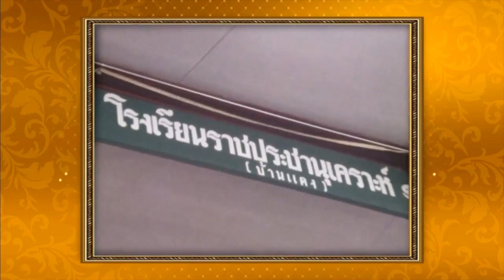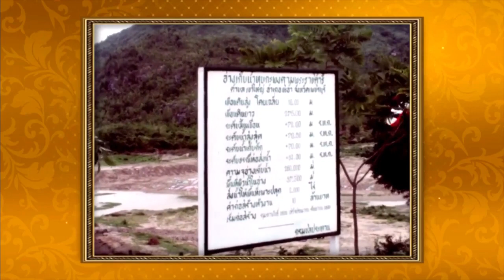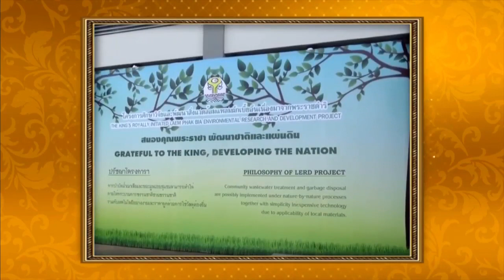สารคดีน้อมสำนึกในพระมหากรุณาธิคุณ เนื่องในโอกาสวันคล้ายวันสวรรคต 13 ตุลาคม 2564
น้อมสำนึกในพระมหากรุณาธิคุณของพระบาทสมเด็จพระบรมชนกาธิเบศร มหาภูมิพลอดุลยเดชมหาราช บรมนาถบพิตร เนื่องในโอกาสวันคล้ายวันสวรรคต 13 ตุลาคม 2564

พระบาทสมเด็จพระบรมชนกาธิเบศร มหาภูมิพลอดุลยเดชมหาราช บรมนาถบพิตร พระมหากษัตริย์รัชกาลที่ 9 แห่งพระบรมราชจักรีวงศ์ ทรงมีพระราชปณิธานแน่วแน่ในการบำบัดทุกข์บำรุงสุขของพสกนิกรทุกหมู่เหล่า ที่อาศัยภายใต้ร่มพระบรมโพธิสมภาร ด้วยทรงตระหนักถึงชีวิตความเป็นอยู่ของคนในชาติเป็นสำคัญ หากพสกนิกรทุกหมู่เหล่าสามารถพึ่งพาตนเองได้ ย่อมส่งผลให้ประเทศชาติสามารถพัฒนาให้เจริญรุดหน้าได้อย่างมั่นคง

เพื่อให้ทรงเข้าพระราชหฤทัยถึงความทุกข์ยากของราษฎรในแต่ละพื้นที่อย่างถ่องแท้ จึงเสด็จพระราชดำเนินไปทรงเยี่ยมราษฎรทั่วทุกภูมิภาคของประเทศ เพื่อทอดพระเนตรสภาพปัญหาต่าง ๆ ด้วยพระองค์เอง ทำให้ทรงทราบถึงความต้องการของที่แท้จริงราษฎร และสามารถพระราชทานความช่วยเหลือได้อย่างตรงจุด โดยทรงเริ่มตั้งแต่การแก้ไขปัญหาเฉพาะหน้าที่เป็นปัจจัยสำคัญในการดำรงชีวิต จนถึงการวางรากฐานการพัฒนาที่มั่นคงและยั่งยืน

ด้วยทรงตระหนักถึงความเดือดร้อนของราษฎรที่ได้รับผลกระทบจากภัยพิบัติทางธรรมชาติ จึงทรงก่อตั้งมูลนิธิราชประชานุเคราะห์ ในพระบรมราชูปถัมภ์ เพื่อเป็นหน่วยงานกลางในการช่วยเหลือผู้ประสบภัยพิบัติทั่วประเทศอย่างเร่งด่วน เช่นเดียวกับโรงเรียนราชประชานุเคราะห์ ที่เปิดโอกาสทางการศึกษาแก่เด็กกำพร้าและเยาวชนผู้ด้อยโอกาสทั่วประเทศ ให้เข้าถึงการศึกษาอย่างเท่าเทียมโดยไม่เสียค่าใช้จ่าย

ทรงคิดค้นแนวทางการแก้ไขปัญหายาเสพติดอย่างยั่งยืน ควบคู่การช่วยเหลือชาวเขาตามหลักมนุษยธรรม ทรงก่อตั้งโครงการหลวง เพื่อส่งเสริมการปลูกพืชผักและไม้ผลเมืองหนาวทดแทนการปลูกฝิ่นบนดอยสูง สามารถขจัดต้นตอของปัญหายาเสพติดให้หมดไป เป็นต้นแบบการพัฒนาพื้นที่สูงแบบยั่งยืน หรือโครงการหลวงโมเดล มีผลประจักษ์ที่นานาประเทศล้วนสดุดี

ทรงจัดการปัญหาภัยแล้งผ่านโครงการฝนหลวง มีกรมฝนหลวงและการบินเกษตร กระทรวงเกษตรและสหกรณ์ เป็นหน่วยงานสนองพระราชดำริปฏิบัติการฝนหลวง เพื่อป้องกันและบรรเทาสภาวะแห้งแล้ง ช่วยให้เกิดฝนตามธรรมชาติ สามารถป้องกันและบรรเทาปัญหาขาดแคลนน้ำสำหรับการบริโภค อุปโภค และการเกษตร เป็นโครงการที่ช่วยเหลือเกษตรกร และลดความสูญเสียทางเศรษฐกิจโดยรวมของประเทศ

ทรงก่อตั้งศูนย์ศึกษาการพัฒนาอันเนื่องมาจากพระราชดำริ 6 แห่ง กระจายอยู่ทั่วประเทศ เป็นศูนย์รวมของการศึกษาค้นคว้า ทดลอง วิจัย และแสวงหาแนวทางและวิธีการพัฒนาด้านต่าง ๆ ที่เหมาะสมสอดคล้องกับสภาพแวดล้อม และการประกอบอาชีพของราษฎรที่อาศัยอยู่ในภูมิประเทศนั้น ๆ เปรียบเสมือนพิพิธภัณฑ์ธรรมชาติที่มีชีวิต มีรูปแบบการให้บริการแบบเบ็ดเสร็จ ณ จุดเดียว หรือ One Stop Services เพื่อความสะดวกแก่ผู้รับบริการ ตลอดจนพระราชทานแนวพระราชดำริเกษตรทฤษฎีใหม่ เป็นรูปแบบการบริหารดินและน้ำ ในพื้นที่จำกัดให้เกิดประโยชน์สูงสุด ให้ผู้สนใจได้ศึกษาและนำไปปรับใช้

ทรงตระหนักถึงความสำคัญของน้ำ ซึ่งเป็นปัจจัยสำคัญในการดำรงชีพ การทำเกษตรกรรม ประมง และปศุสัตว์ จึงทรงจัดตั้งโครงการอันเนื่องมาจากพระราชดำริที่เกี่ยวกับการพัฒนาแหล่งน้ำจำนวนมาก เพื่อให้เกษตรกรซึ่งเป็นกำลังหลักของชาติมีน้ำเป็นต้นทุนในการประกอบอาชีพตามความถนัด โดยได้เสด็จพระราชดำเนินไปทอดพระเนตรสภาพพื้นที่ ตลอดจนทรงติดตามความก้าวหน้าการดำเนินงานโครงการต่าง ๆ ด้วยพระองค์เองอย่างต่อเนื่อง ส่งผลให้เกษตรกรทั่วประเทศมีคุณภาพชีวิตที่ดีขึ้น สามารถประกอบอาชีพสุจริตเลี้ยงดูตนเองและครอบครัวได้อย่างยั่งยืน

ทรงแก้ไขปัญหาน้ำท่วมผ่านโครงการแก้มลิงและโครงการประตูระบายน้ำคลองลัดโพธิ์ อันเนื่องมาจากพระราชดำริ ตลอดจนมีพระราชดำริให้ประดิษฐ์เครื่องกลเติมอากาศ หรือ กังหันน้ำชัยพัฒนา และจัดทำโครงการศึกษาวิจัยและพัฒนาสิ่งแวดล้อมแหลมผักเบี้ย อันเนื่องมาจากพระราชดำริ เพื่อแก้ไขปัญหาน้ำเน่าเสีย สะท้อนถึงสายพระเนตรอันยาวไกลในการบริหารจัดการน้ำตั้งแต่ต้นน้ำ กลางน้ำ จนถึงปลายน้ำ

ที่สำคัญคือ ได้พระราชทานแนวพระราชดำริปรัชญาของเศรษฐกิจพอเพียง เพื่อเป็นแนวทางในการดำเนินชีวิตที่คนทุกระดับสามารถนำมาปรับใช้ ด้วยเป็นแนวคิดที่ตั้งอยู่บนรากฐานของวัฒนธรรมไทย เป็นแนวทางการพัฒนาที่ตั้งบนพื้นฐานของทางสายกลาง ตั้งมั่นบนความไม่ประมาท คำนึงถึงความพอประมาณ ความมีเหตุผล การสร้างภูมิคุ้มกันในตัวเอง ตลอดจนใช้ความรู้และคุณธรรม เป็นพื้นฐานในการดำรงชีวิต ที่สำคัญจะต้องมี "สติ ปัญญา และความเพียร" ซึ่งจะนำไปสู่ความสุขในการดำเนินชีวิตอย่างแท้จริง

วันนี้ ทุกพระราชกรณียกิจน้อยใหญ่ที่พระบาทสมเด็จพระบรมชนกาธิเบศร มหาภูมิพลอดุลยเดชมหาราช บรมนาถบพิตร ทรงทุ่มเทพระวรกายทรงงานต่อเนื่องและยาวนาน ผ่านโครงการอันเนื่องมาจากพระราชดำริ มูลนิธิ และหน่วยงานต่าง ๆ ตลอดระยะเวลา 70 ปีที่ทรงครองสิริราชสมบัติ ยังคงเป็นรากฐานสำคัญในการพัฒนาสังคมไทยอย่างยั่งยืน และทุกแนวพระราชดำริที่ได้พระราชทานไว้ยังคงตราตรึงในใจไทยทุกดวง